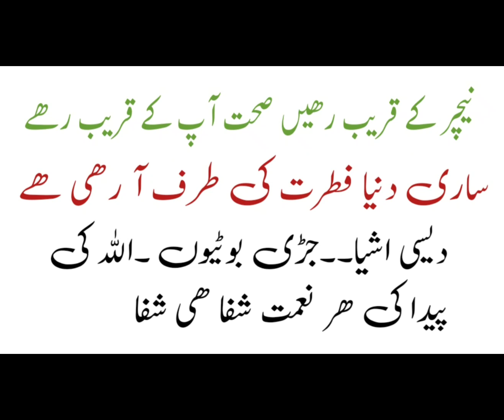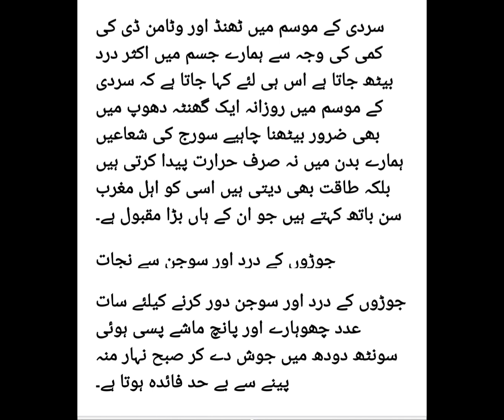Hairan kun faiday